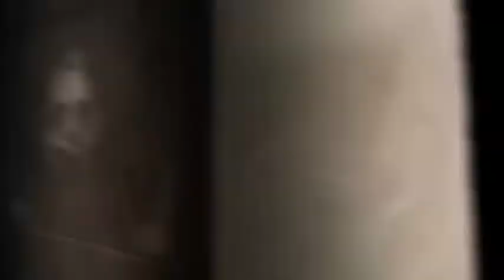Skully in PS4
a bouncy skull that can transform in to various forms. It is harder than it looks! 😂